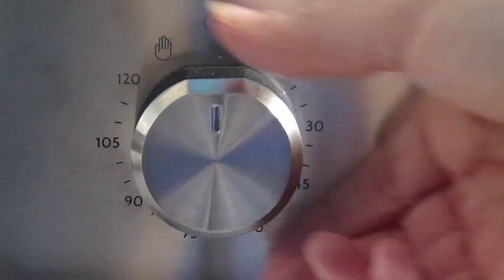GIRELLE DI SFOGLIA ALLA PIZZAIOLA in collaborazione con DE'LONGHI COOKERS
Le girelle di pasta sfoglia alla pizzaiola, sfiziose e perfette per ogni occasione, da servire con l'aperitivo oppure per i buffet e le feste di compleanno.
Per la realizzazione di questa ricetta abbiamo utilizzato il forno De'Longhi Cookers Linea professional PLM 7 XLX
Per la ricetta completa cliccate qui: